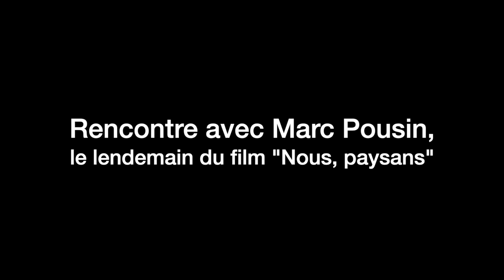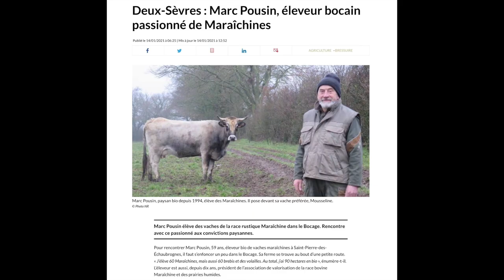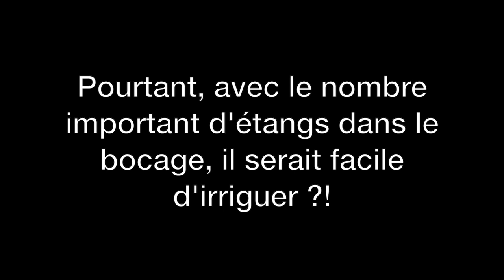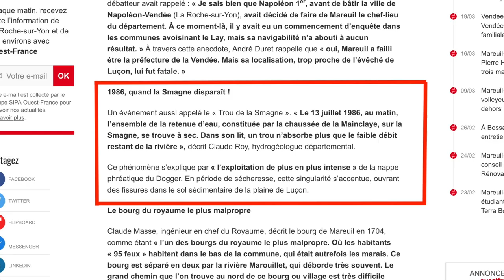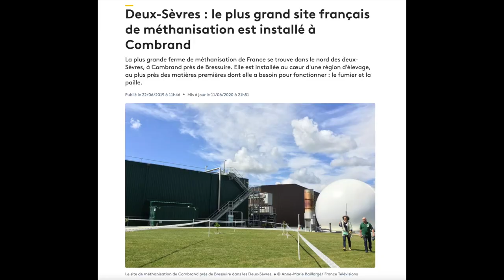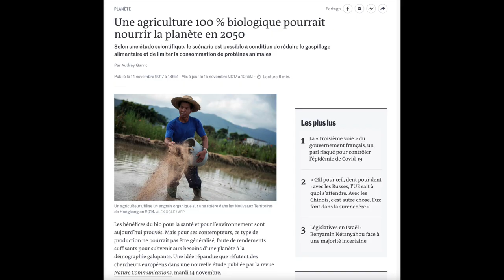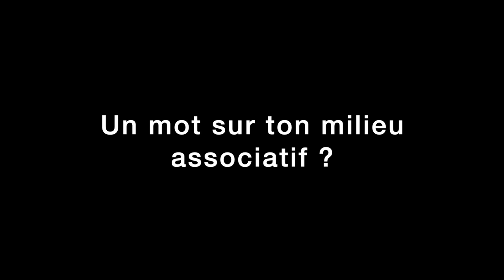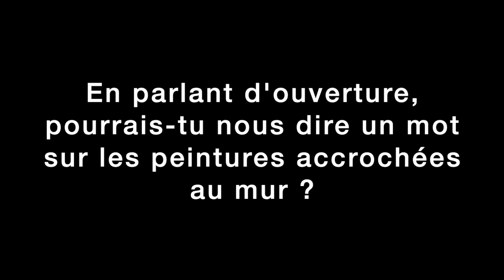BNM TV n°24 : Rencontre avec Marc Pousin, éleveur.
Pour ce 24e BNM TV, nous sommes allés rencontrer Marc Pousin, éleveur à Saint Pierre des Échaubrognes.

Il nous raconte un bout de son histoire, de son intimité, de ses choix d'éleveur, de l'importance du milieu associatif, ainsi que sa position sur l'eau, sur les "bassines", sur la transmission,.

Un témoignage touchant et plein d'humanité.